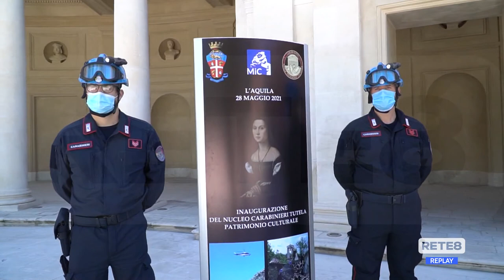L’Aquila - Inaugurato il Nucleo tutela Patrimonio culturale